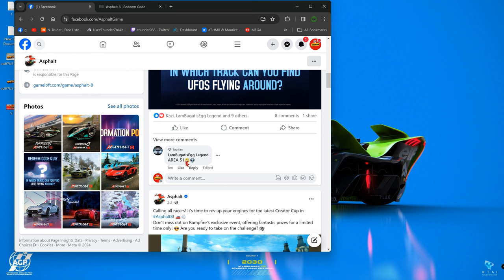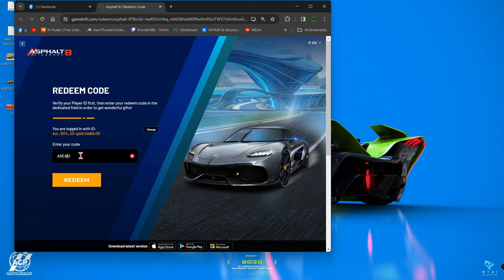Asphalt 8 / Free gift from gameloft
Code: Easter

Feel the festive spirit with our Easter Egg Hunt! 🐰🥚